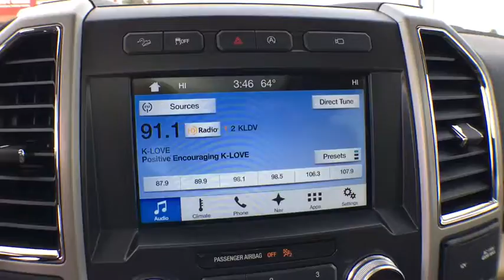2017 Ford F-150 Centennial CO, Littleton CO, Fort Collins CO, Greeley CO, Cheyenne WY HKC12501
2017 Ford F-150

O'Meara Ford
400 W. 104th Ave.

4 Wheel Drive* This gas-saving 2017 Ford F-150 Lariat will get you where you need to go! Like the feeling of having people stare at your car? This fantastic F-150 will definitely turn heads! A winning value!!! Safety equipment includes: ABS, Traction control, Curtain airbags, Passenger Airbag, Front fog/driving lights...Other features include: Leather seats, Bluetooth, Power door locks, Power windows, Heated seats...
, 3.5 liter V6 DOHC engine, 4 Doors, 4-wheel ABS brakes, 8-way power adjustable drivers seat, Adjustable pedals - Power, Air conditioning with dual zone climate control, Audio controls on steering wheel, Automatic Transmission, Bluetooth, Clock - In-radio display, Compass, Compressor - Twin turbo, Driver memory seats, External temperature display, Four-wheel drive, Front fog/driving lights, Fuel economy EPA highway (mpg): 22 and EPA city (mpg): 16, Head airbags - Curtain 1st and 2nd row, Heated drivers seat, Heated passenger seat, Leather seats, Memory settings for 2 drivers, Multi-function remote - Trunk/hatch/door/tailgate, Passenger Airbag, Pickup Bed Type - Regular, Power door locks, Power heated mirrors, Power windows with 2 one-touch, Split-bench rear seats, Stability control - Stability control with anti-roll, Tachometer, Tilt and telescopic steering wheel, Traction control - ABS and driveline, Trailer hitch, Transmission hill holder, Trip computer